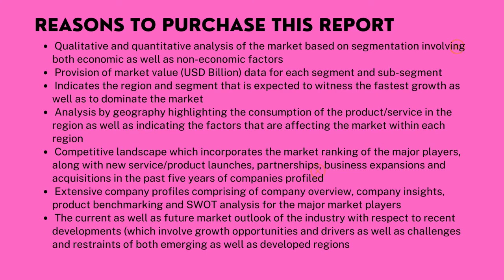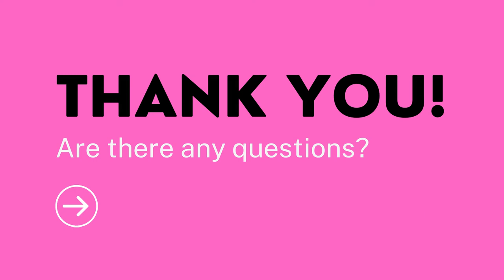Omega-3 Pufa Market Size And Forecast - Verified Market Reports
Omega-3 Pufa Market is growing at a faster pace with substantial growth rates over the last few years and is estimated that the market will grow significantly in the forecasted period i.e. 2021 to 2028.

The report studies the market for importance, share, size, demand and supply, models, competitive landscape, industry chain analysis, and other significant factors. The report also focuses on key players in the industry, including product portfolio, company profile, strategic growth strategies, revenue generation, market size and market share, geographic presence, and market size. Development and manufacturing capacity.

𝑫𝒐𝒘𝒏𝒍𝒐𝒂𝒅 𝒂 𝒇𝒓𝒆𝒆 𝒔𝒂𝒎𝒑𝒍𝒆 𝒓𝒆𝒑𝒐𝒓𝒕

Omega-3 Pufa Market, by PRODUCT
• DHA
• EPA

Omega-3 Pufa Market, by Application
• Dietary Supplements
• Functional Foods & Beverages

𝐊𝐞𝐲 𝐏𝐥𝐚𝐲𝐞𝐫𝐬-

BASF, Skuny, Anti-Cancer, Auqi, Golden Omega, Croda, DSM,Omega Protein, Polaris, TASA, Sinomega, GC Rieber, Kinomega, EPAX, Xinzhou, Marine Ingredients